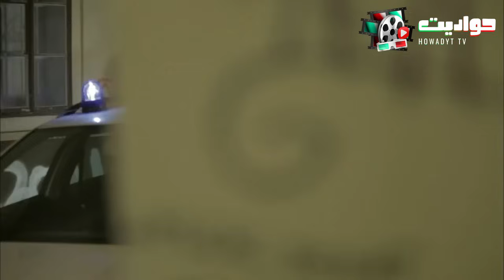أضخم عمل إجـرامـي | فيلم مـافـيا الياكـوزا..عصابة الألف قـتيل | بطولة كرارة ورمضان والعوضي-Full HD 🔥